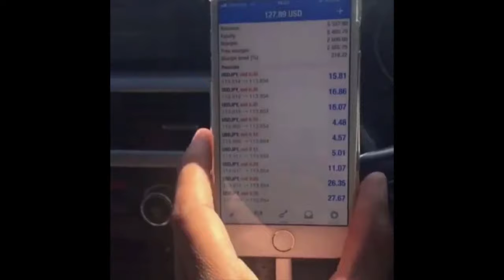Life of a Trader: Gift Mange | Top Trader South Africa